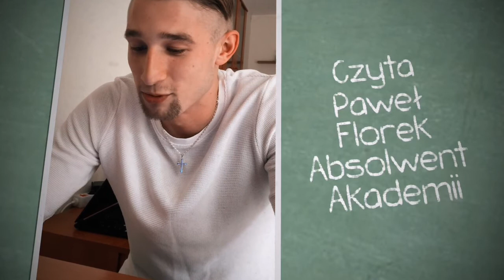11. Akademia czyta dzieciom Julian Tuwim "Lokomotywa" czyta Paweł Florek.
W ramach akcji Akademia czyta dzieciom - podczas COVID-19 nasi trenerzy, pracownicy i zaproszeni goście czytają wiersze i bajki na dobranoc.
11. Akademia czyta dzieciom Julian Tuwim "Lokomotywa" czyta Paweł Florek.